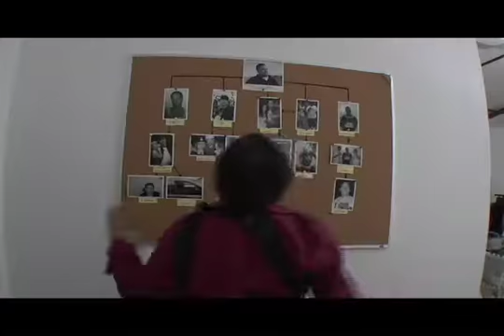Machete (illegal trailer) HQ